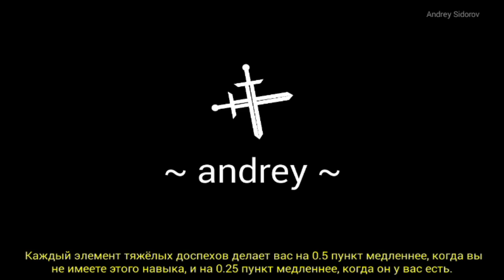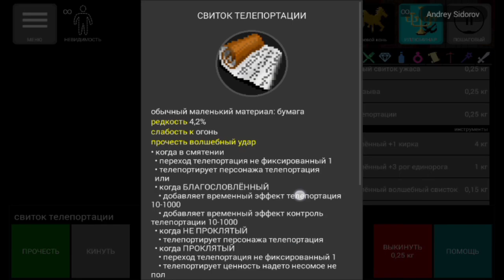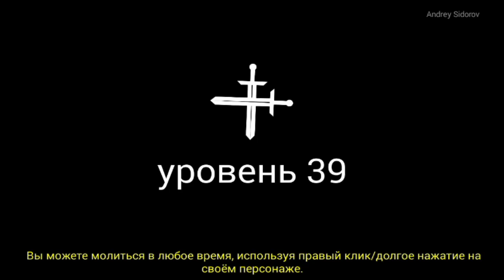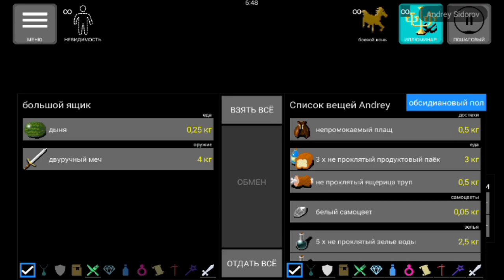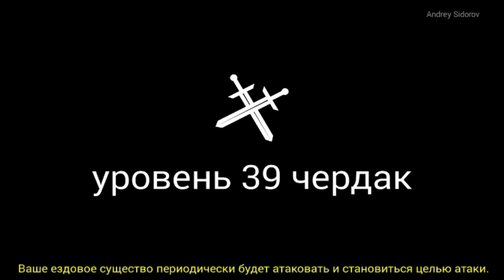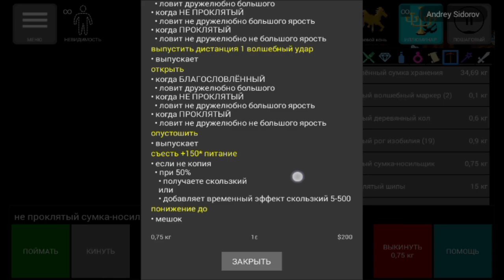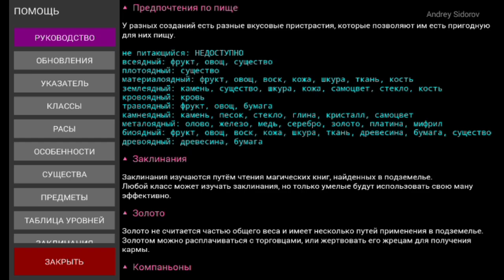Pathos Nethack Codex; несколько големов и дизентегратор